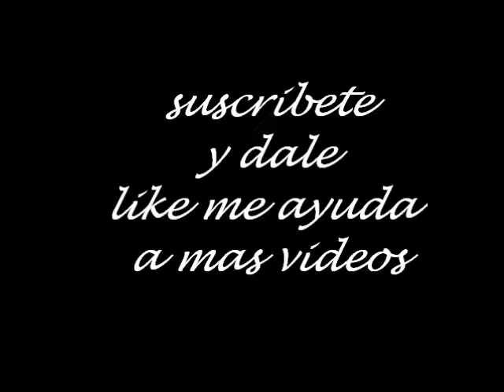james duff punk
que disfrutes este video